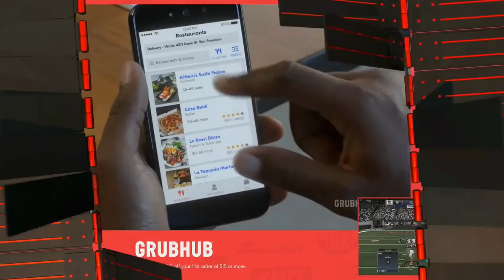Madden 19 | VY Electrify Vs. Rage | MutHead Tourney